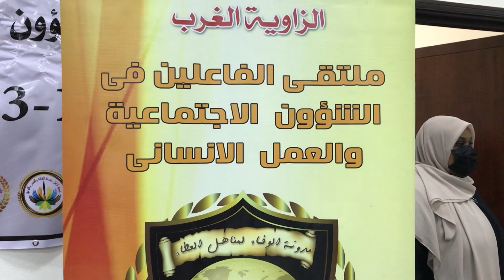الملتقى الخامس للفاعلين في الشؤون الاجتماعية والعمل الإنساني – الزاوية الغرب